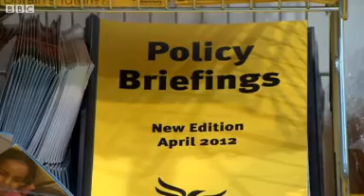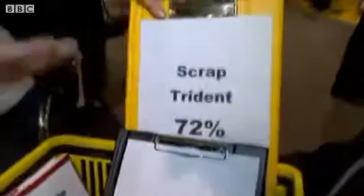Lib Dem conference Cable preferred as next party leader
Business Secretary Vince Cable is the most popular candidate among Lib Dem councillors to succeed Nick Clegg as party leader, a BBC Sunday Politics poll found.

The poll of more than 500 Lib Dem councillors saw 38% name him as the best successor, ahead of Tim Farron, Danny Alexander, Jo Swinson, Ed Davey and Steve Webb.

Members were also asked about their priorities for policies and which party they would prefer in a future coalition.